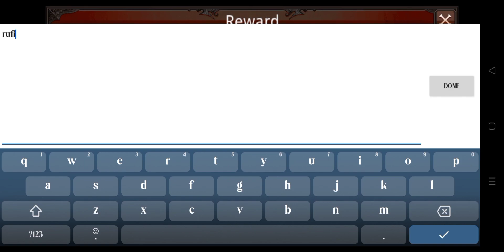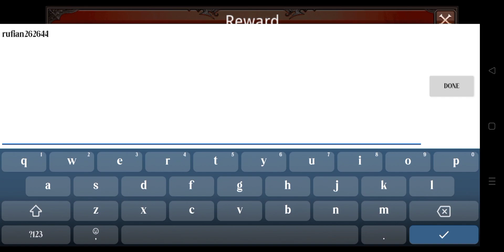Rufian MU Origin MMORPG PvP New 4X Redeem Code 🎁 #2 Free VIP 15🔥Android/ApK